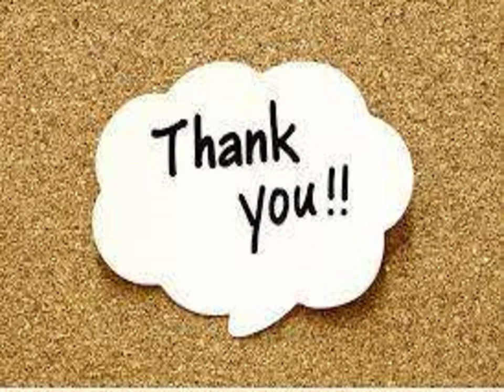Angel Air Ambulance Service in Bangalore at Affordable Cost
Angel Air Ambulance service in Bangalore is a good company in the Healthcare field. Our Air Ambulance and Aircraft is fully equipped with the latest and advanced medical piece of Equipment, like Oxygen cylinders, Ventilators, Infusion Pump, Cardiac monitor, and emergency drugs. Angel Air Ambulance Service in Bangalore Company is available 24*7 and 365 days.